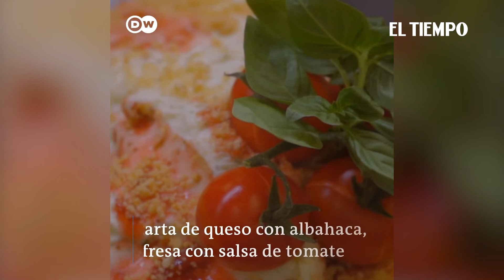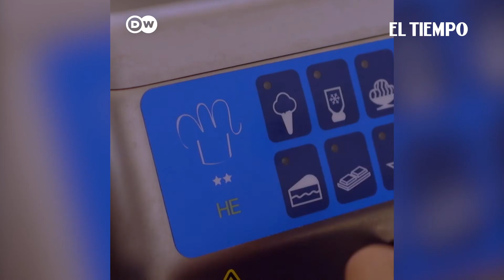Sergio Dondole un experimentado maestro heladero | El Tiempo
Sergio Dondole vive en la localidad italiana de San Gimignano. Para él el secreto de un buen “gelato” es muy sencillo: productos frescos, paciencia y un buen equilibrio de los sabores.